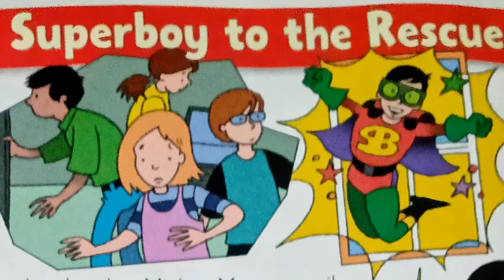SUPERBOY TO THE RESCUE